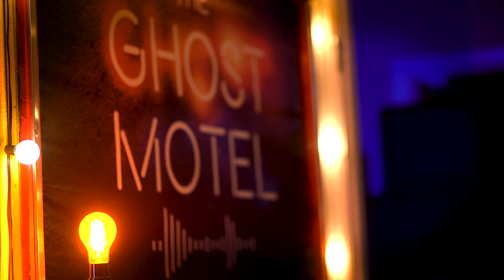W D MILLER "Quarry" THE GHOST MOTEL SESSIONS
The Ghost Motel is a multi-camera, multi-tracked live music web series featuring local, regional and national artists from The Ghost Motel Studio in Clearwater, Florida.